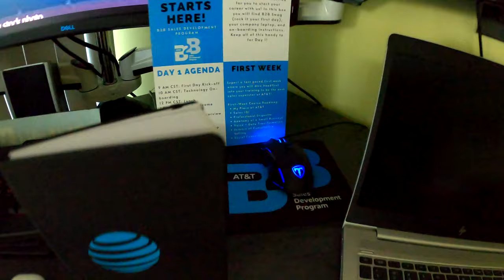AT&T Day 1 Experience (Vlog #2)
July 6th, 2020 was the day my life changed forever, on this day I have officially gone from a college student to a full-time employee with AT&T and their B2B Sales Development Program. Huge shoutout to AT&T for everything they have done for us as well as continue to do for us.

This vlog is manly focused on my experience in day 1 and what I learned so far.

This video took a lot of time editing, as well as a lot of experimental effects like lighting and contrast. So I do apologize for the quality of the video at some parts, I will continue to keep improving in those areas.

Hope to see you guys in my next video.